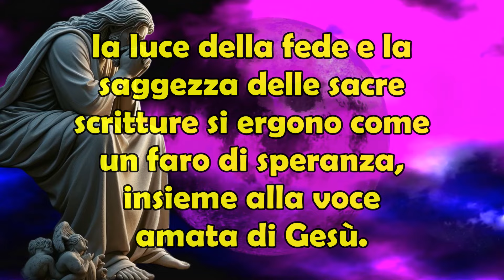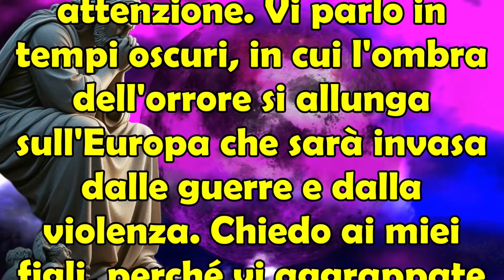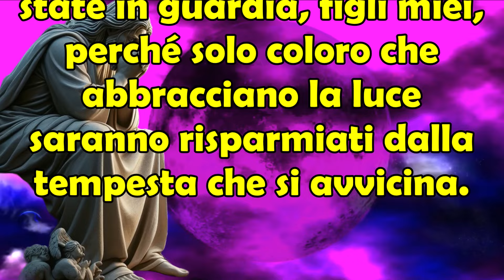Tempi Oscuri | Orrore Sull'Europa, Invasa da Guerre e Violenze